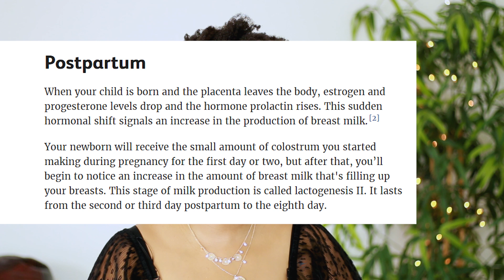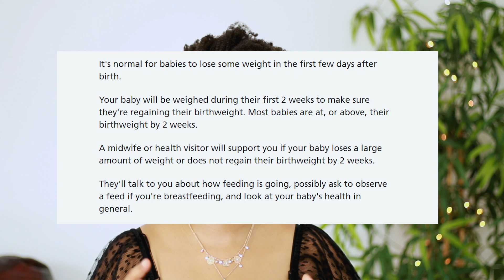BEST WAY TO QUICKLY INCREASE BREAST MILK SUPPLY | Quick and Easy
Join me on the other socials.

CAROL10

I will only work with brands and products that I truly love and use.  Working with brands allows me to invest in my channel and create better quality videos for you.

Please know that products featured in my videos are never chosen with 'selling' or making a profit in mind.